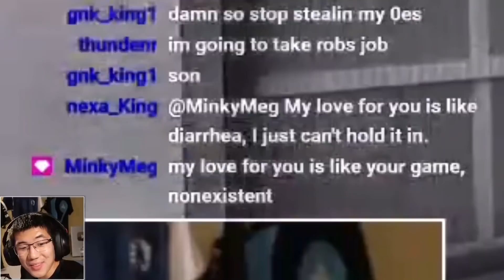Critical Ops Ranked but I love ❤ Brazil Servers ❤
a todos os meus fãs brasileiros por aí, quem é seu jogador favorito de CS: GO?